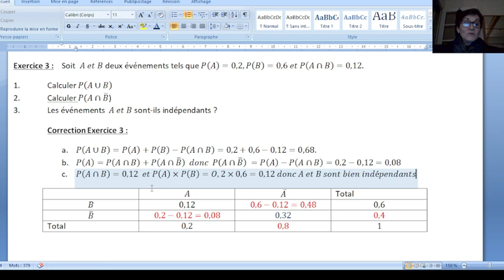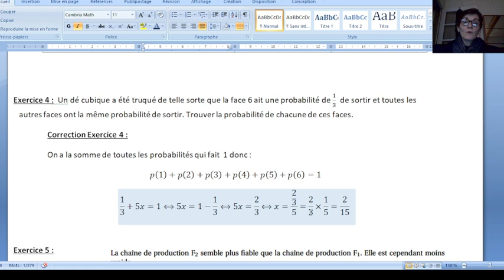1ère spé : calcul de probabilités, correction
formule du crible, évènements indépendants, union, intersection, dès truqué